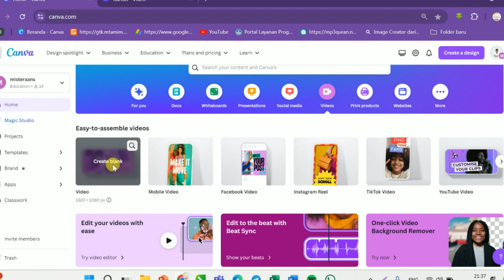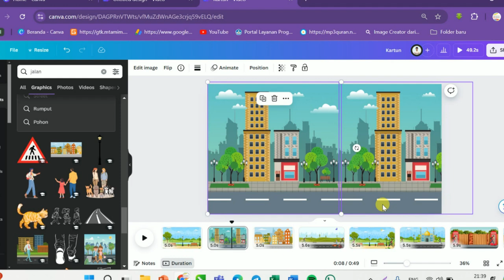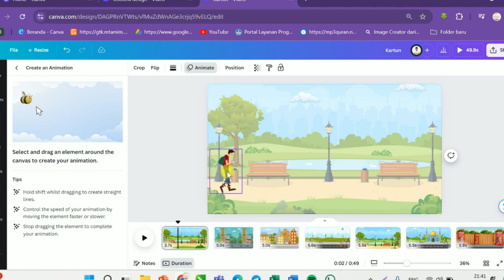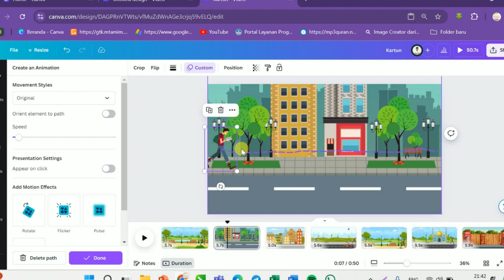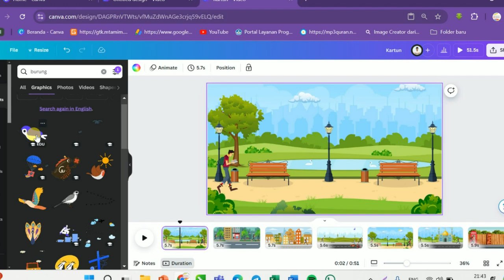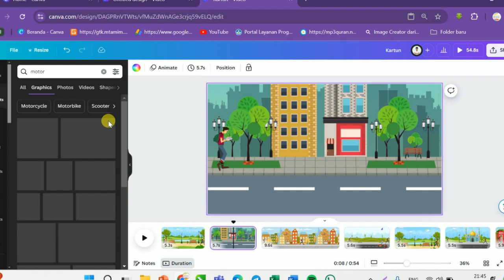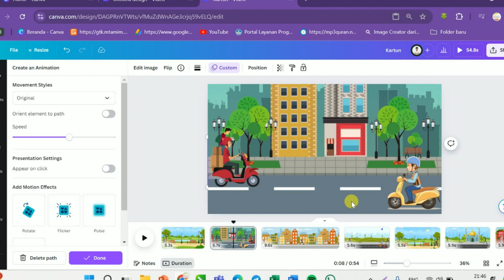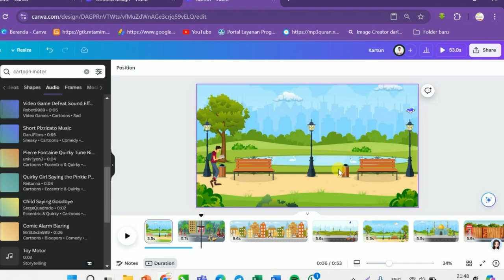MEMBUAT ANIMASI KARTUN DASAR DI CANVA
Bikin Animasi Kartun Lucu di Canva? Gampang Banget! 🤯 (Tanpa Skill Desain!)
Bosan dengan video biasa? Mau bikin animasi kartun yang ngakak tapi gak punya skill desain? Tenang! Di video kali ini, gue bakal kasih tau cara mudah bikin animasi kartun di Canva!
Nggak perlu software mahal, cukup pakai Canva, kamu bisa ciptakan animasi yang keren dan lucu dengan berbagai efek menarik.
Siap-siap ketawa ngakak sambil belajar! 😉
Yuk, tonton video selengkapnya dan langsung praktek!